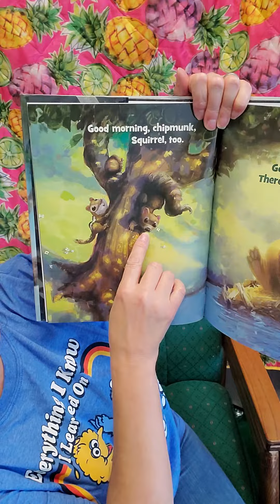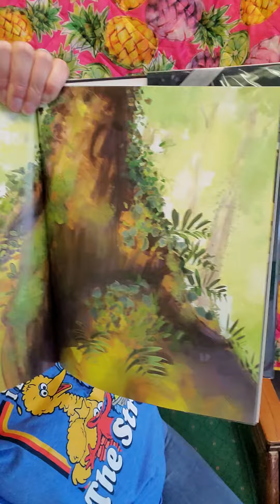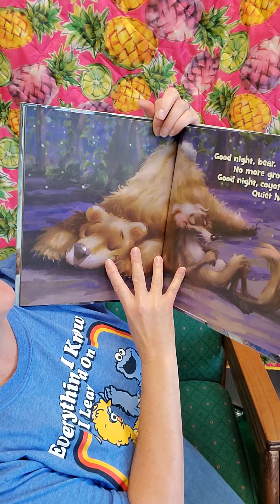Good Night Forest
Read aloud of Denise Brennan-Nelson's book